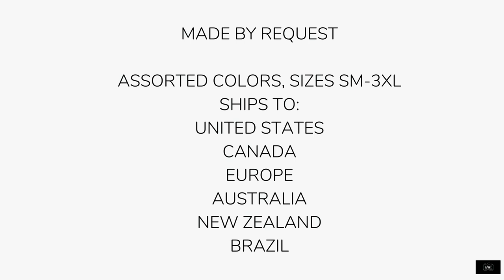Bikes Unisex Hoodie - See Link for Details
- From the APWT Digital Stationery Gift Shop is our Bikes Unisex Hoodie. Our original image of two pastel colored bikes parked along the side of the road on a summer's day, printed on a comfy unisex hoodie. Drawstring hood with a pouch front pocket, available in a assorted colors in sizes small-3XL. Fun and stylish, this sweatshirt is the perfect addition to your spring/summer wardrobe.